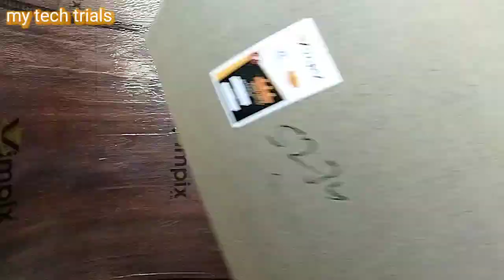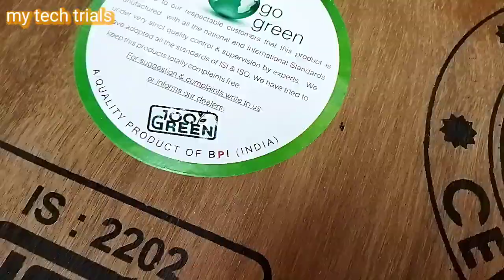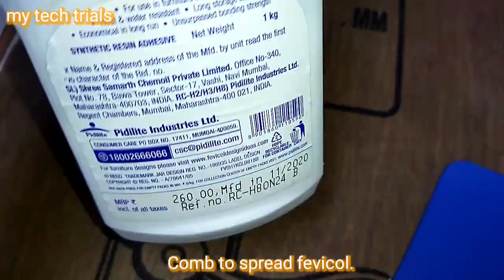Mica cutting and pasting on ply board.